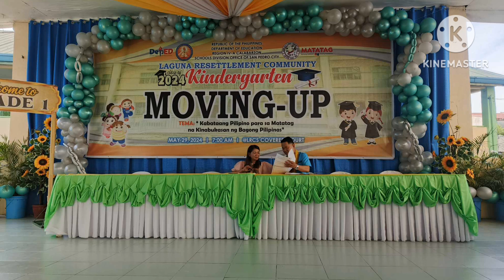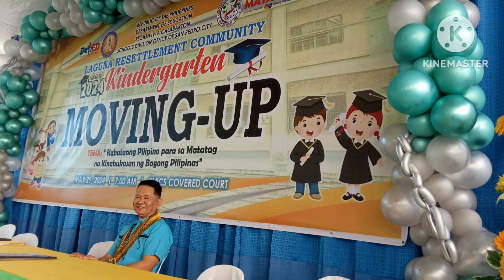moving up 2024 & etc